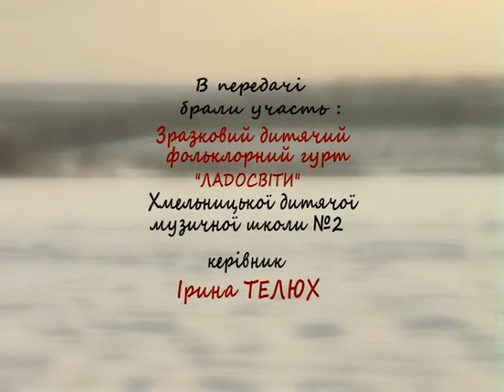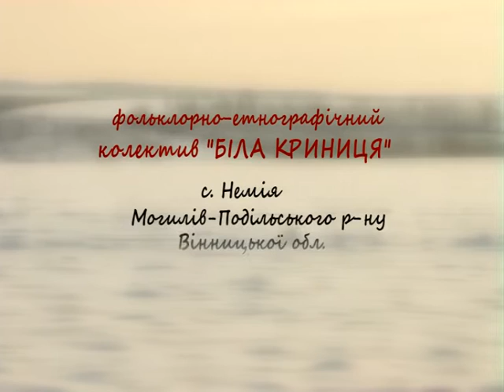Народні ремесла (ТРАДИЦІЇ, Лисець 6, Водохреще) 29.01.17